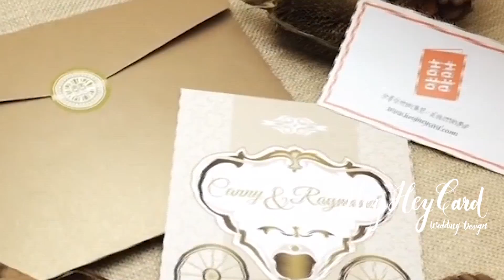HeyHeyCard - invitation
Welcome to HeyHeyCard!

We offer invitations and stationery including custom drawing, wedding map, name board and much more!

Our Collection is including wedding, birthday, baby shower and party invitations, stationery set, wax seals, embossing stamp, maps, signature cloth, photo pop etc

HeyHeyCard
Share your love and happiness!